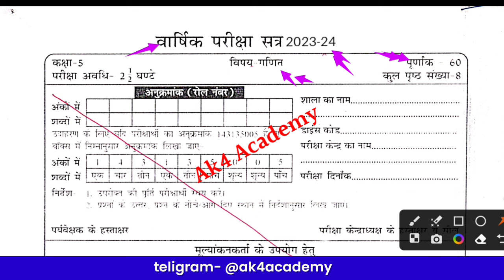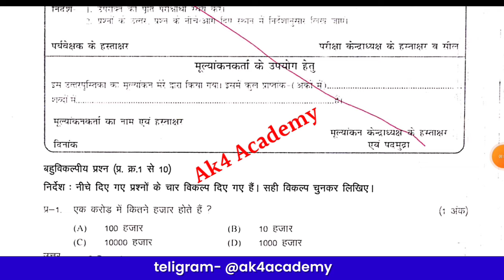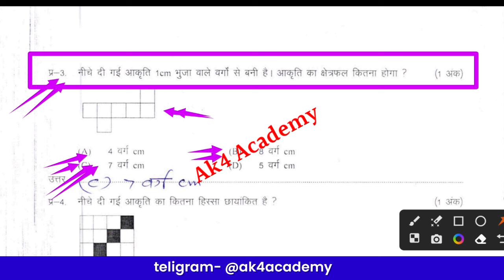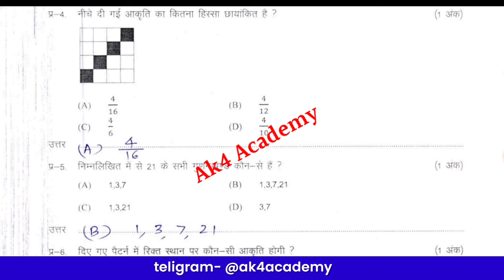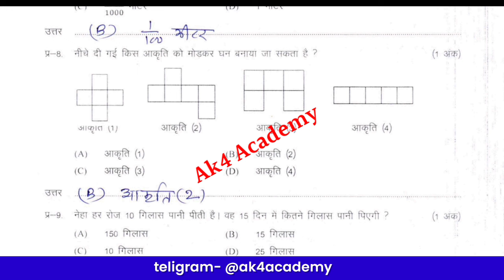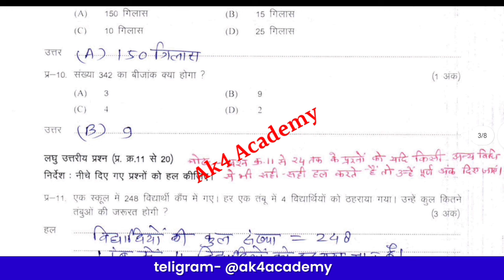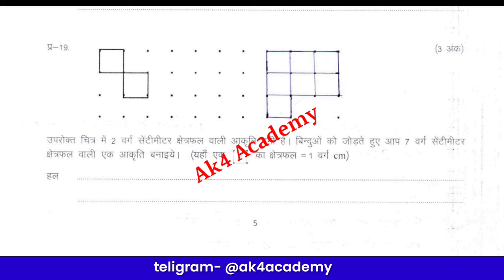07 मार्च MP Board class 5th maths varshik paper 2024 || एमपी बोर्ड कक्षा पांचवीं गणित का पेपर 2024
07 मार्च MP Board class 5th maths varshik paper 2024 || एमपी बोर्ड कक्षा पांचवीं गणित का पेपर 2024

03 अप्रैल MP Board class 5th maths varshik paper 2024 || एमपी बोर्ड कक्षा पांचवीं गणित का पेपर

About the video :
hello friends is video mein Humne kaksha 5 vi  ganit  varshik mulyankan 2023-24 ke liye question paper answer sahit dekha hai.

your Quiries:

class 5 mp board exam paper 2024
class 5 mp board paper 2024
jeet middle classes
kaksha 5 vishay angreji
kaksha paanchvi ka varshik paper 2024
kaksha paachvi ke paper board pariksha
mp board class 5th maths paper 2024
कक्षा 5 का पेपर गणित
कक्षा  पांचवीं का गणित का पेपर
Pariksha kaksha aathvin गणित paper
varshi Pariksha satra 2024 kaksha aathvin Hindi class 5 gajit varshik pariksha paper वार्षिक पेपर 2024 कक्षा 5 विषय गणित बोर्ड परीक्षा 2024 23 कक्षा पांचवीं board Pariksha 2024 kaksha paanchvi maths paper board Pariksha 2024 class 5 ganit paper board exam 2023 24 class 5 maths  paper class 5 ganit sample paper 2024 board exam
kaksha panchvin board pariksha
class 5th maths paper 2024 varshik paper kaksha 5vi
class 5th maths paper 2024 varshik paper 2024 class 5 maths
5vi class ka ganit paper